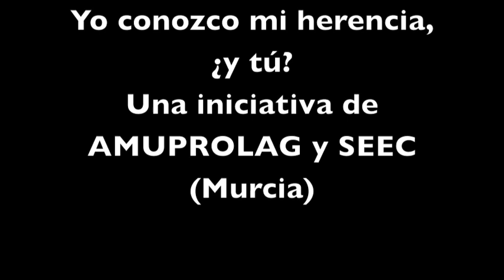yoconozcomiherencia 2012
Video-lectura para apoyar la iniciativa "Yo conozco mi herencia, ¿y tú?" impulsada por AMUPROLAG y SEEC (Murcia)